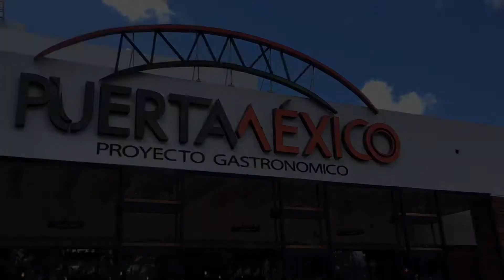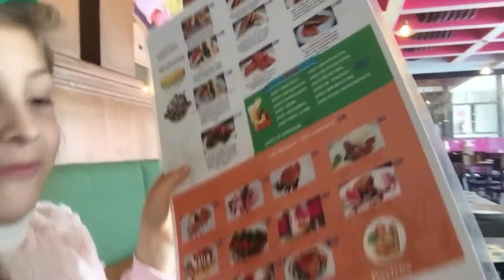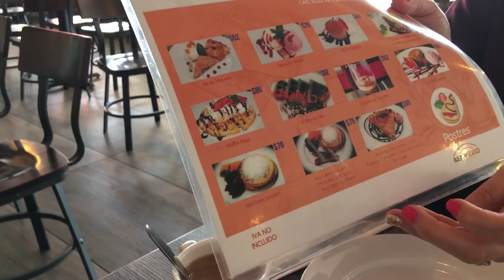Omelette de chapulines!!!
En esta ocasión visitamos otro restaurante con opciones vegetarianas y veganas en la ciudad de Tijuana!
Me acompañan mi hija Mónica y mi esposa la Dra. Mónica Félix R. que comió un omelette de chapulines muy Mexicano😱😱😱
Cada vez hay más restaurantes preocupados por ofrecer opciones saludables, ya no hay pretexto para no cuidar tu alimentación!!!

Espero tengan un excelente día y una excelente vida!

Heart & Health Coach.
By: Dr. Alfredo Castañeda N.D.

Quiero agradecerles la oportunidad que me brindan de entretenerlos un rato con mis vlogs!!!
En verdad, MIL GRACIAS🙏🏻

Dejen sus comentarios y sugerencias para videos en el futuro!

Follow me/Sígueme:

Facebook: Heart & Health Coach.
Vidme: hearthealthcoach1
YouTube: Heart & Health Coach.
YouTube: Dr. Alfredo Castaneda N.D.
Podcast: Heart & Health Coach.
Available at/ Disponible en:
Apple podcasts
Apple Home Pod
Pocket Casts

Alfredo Castaneda
91909